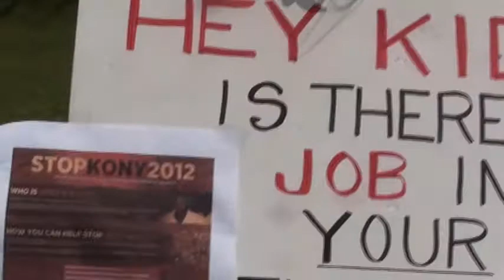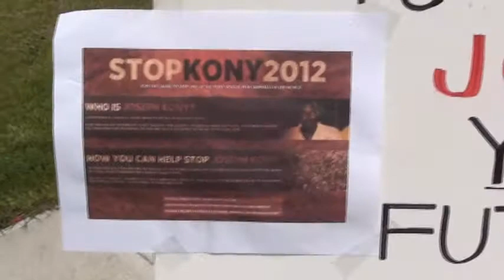Occupy Friday Harbor 25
Spring is here and the Occupy FH movement is growing